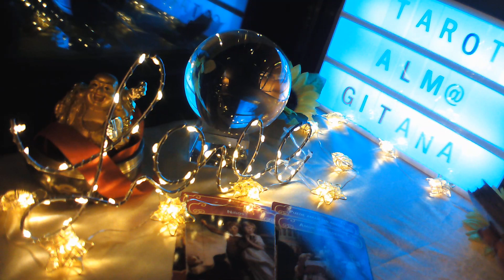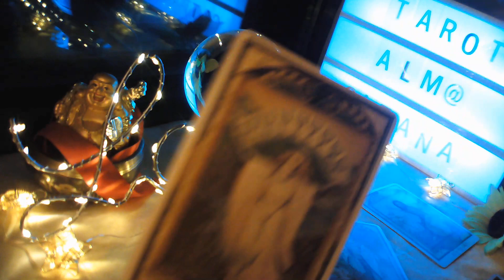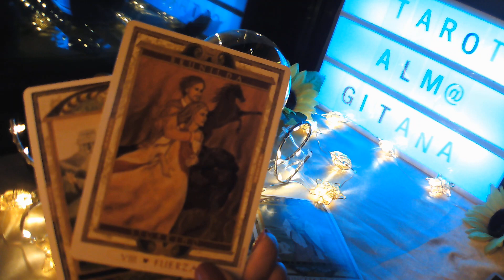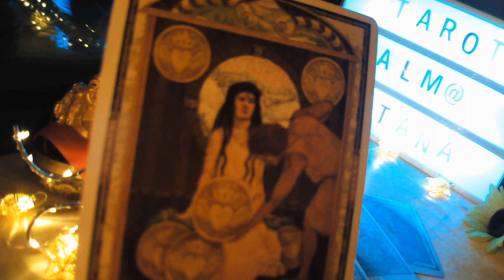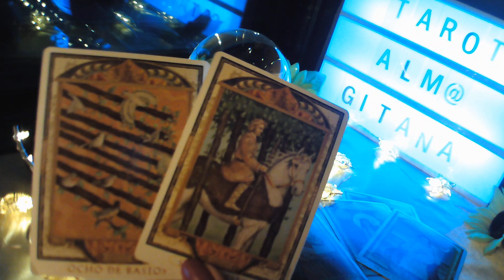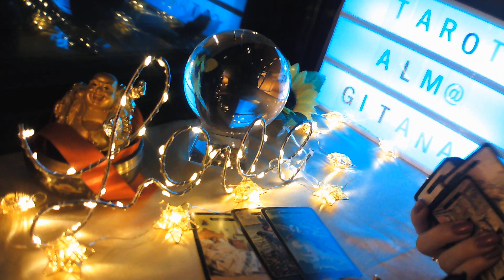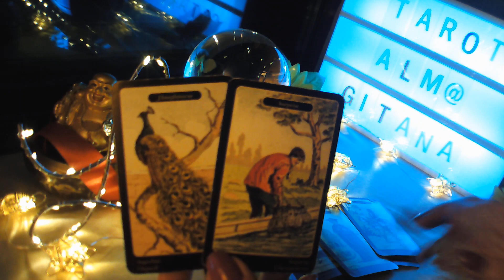SAGITARIO LECTURA DEL CAFÉ ☕ IMPRESIONANTE TE SORPRENDERÁ 💘 SU AMOR LO PUEDE TODO💖 PIDE COMPROMISO💕👍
BIENVENIDOS A MI CANAL, TE INVITO A QUE ME REGALES UN LIKE, TE SUSCRIBAS GRATIS, Y COMPARTAS MIS VIDEOS, IMPORTANTE QUE ACTIVES CAMPANITA PARA QUE TE LLEGUEN TODOS MIS VIDEOS, UN MILLON DE GRACIAS A TODOS MIS SUSCRIPTORES, BIENVENIDOS LOS NUEVOS, ESTE VIDEO ES PARA MAYORES DE 18 AÑOS, Y ESTA PROTEGIDO POR MIS DERECHOS DE AUTOR Y SOLO PERTENECE A TAROT ALMA GITANA, UN ENORME ABRAZO DE LUZ Y BENDICIONES, FELIZ AÑO NUEVO.